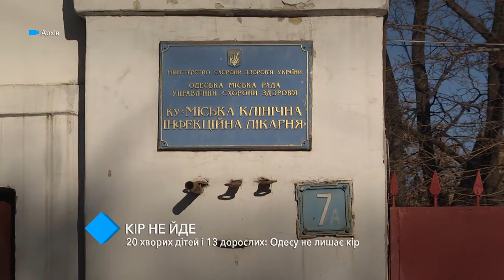Корь не отступает: в Одессе за неделю заболели 33 человека